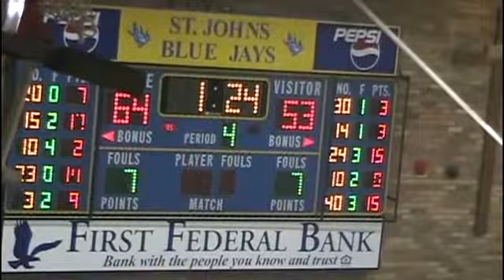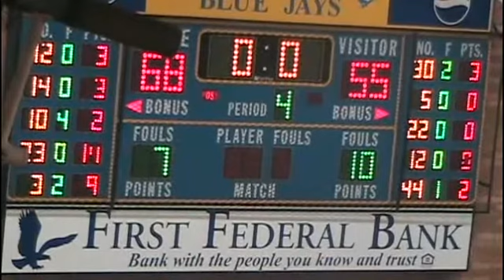Minster Wildcats vs Delphos St John Blue Jays - December 28, 2010